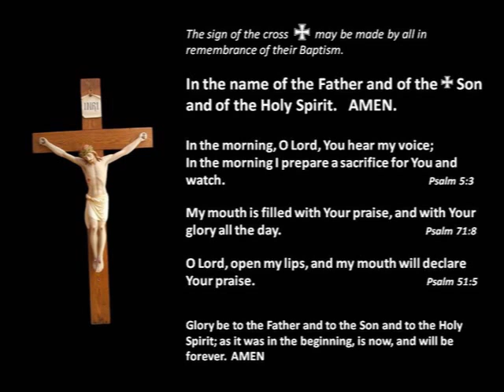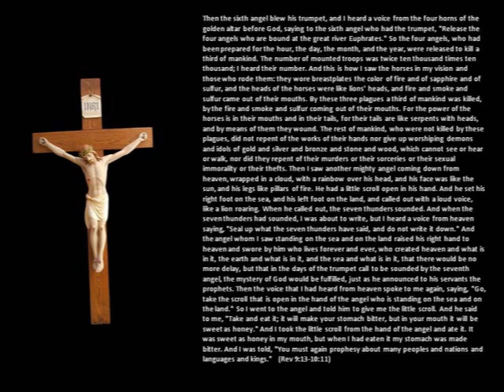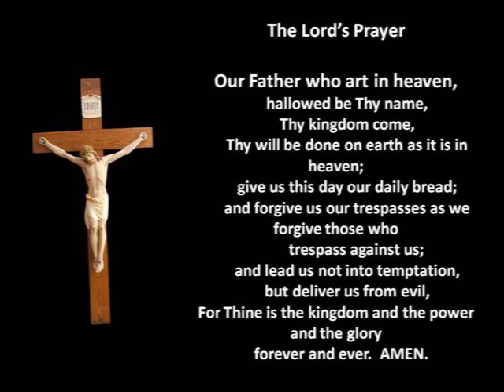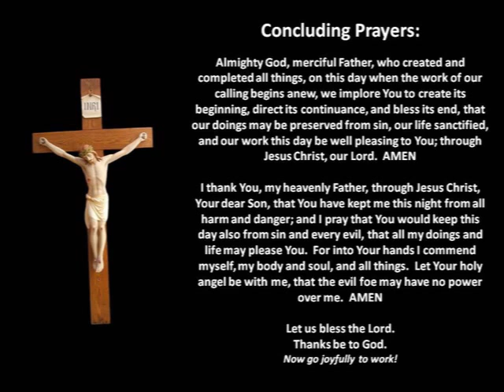December 22 Daily Prayer-Morning